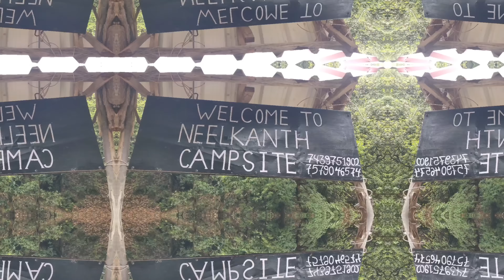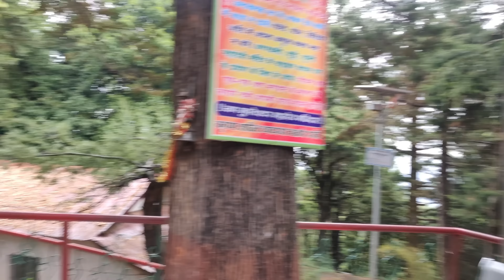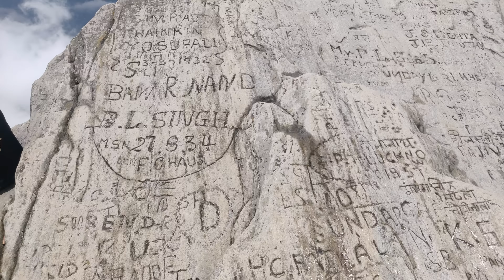Mukteshwar Uttarakhand || Mukteshwar Tour Plan || Mukteshwar Dham Temple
For nature lovers, Mukteshwar is a sight for sore eyes. Rich in natural beauty and enchanting scenic surroundings, it is a place that you wouldn't want to miss.The village derives its name from the popular Mukteshwar Temple which has Lord Shiva as the main deity.
 Its perfect location offers the perfect panoramic view of the mighty Nanda Devi and other mountains of the Himalayas.

1- Mukteshwar nath temple
2- chauli ki jali
3- mukteshwar view point
4- bhalu gaad water fall
5- sai nath temple
6- zero point
7- sitla

Neelkanth Campsite - kasiyalekh
chaukhuta, uttarakhand 263132
Pahadi Rider
mukteswar
mukteswar mandir
mukteswar dham
mukteswar uttarakhand